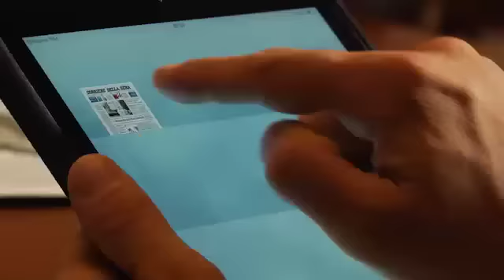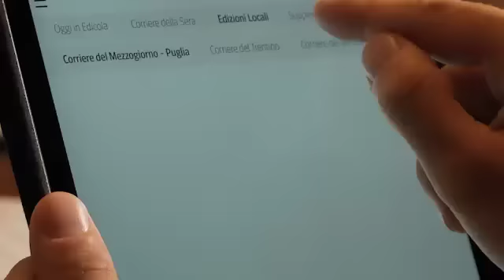Scopri la nuova App Corriere della Sera Digital Edition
Corriere della Sera ti presenta la nuova app Digital Edition: caratteristiche principali e nuove funzionalità.